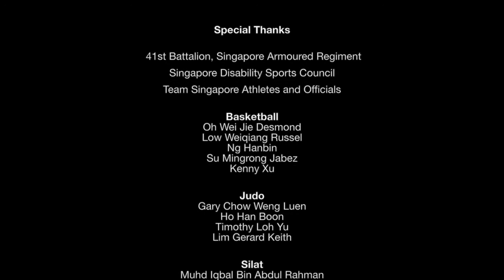Team Singapore Athletes' Visit to 41st Battalion, Singapore Armoured Regiment